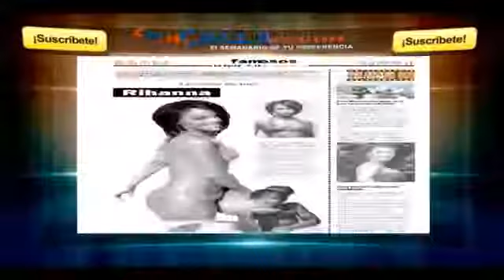Titulares de 60 Minutos con Xavier Reyes Alba, 27 septiembre 2017